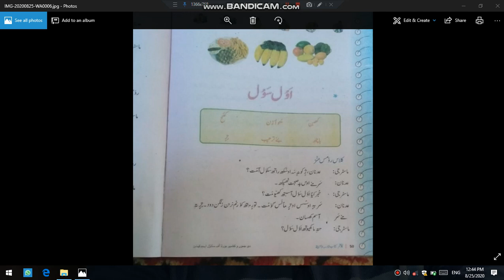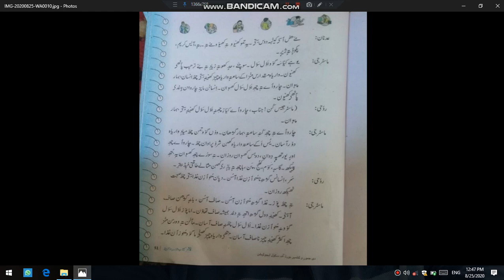Kashmiri class 4th topic awal sawol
Teacher Amina Bano